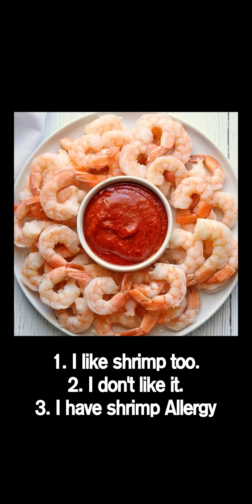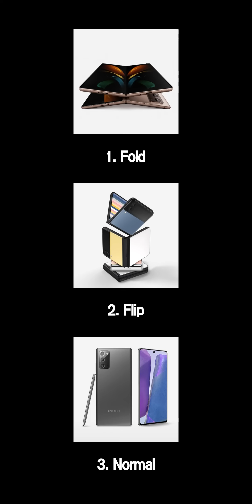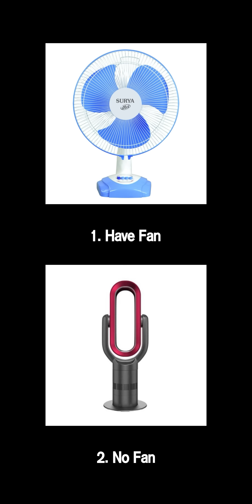Shorts Question Collection #225 ~ #235 (NCS 17)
I will respect whatever you choose in my Question.

0:00 Question 225
0:15 Question 226
0:30 Question 227
0:45 Question 228
1:00 Question 229
1:15 Question 230
1:30 Question 231
1:45 Question 232
2:00 Question 233
2:15 Question 234
2:30 Question 235